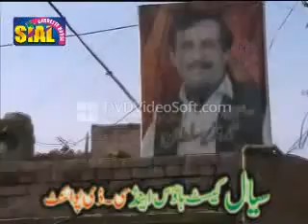Mayi Rasti da Lal/مائی راستی دا لال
Mayi Rasti da Lal
Very Best Kalam Qawali